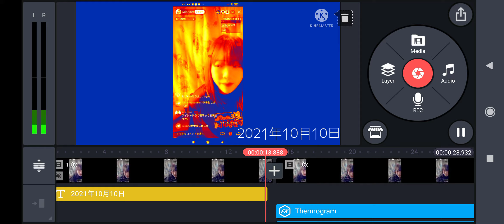preview 2 effects part 3 (final)